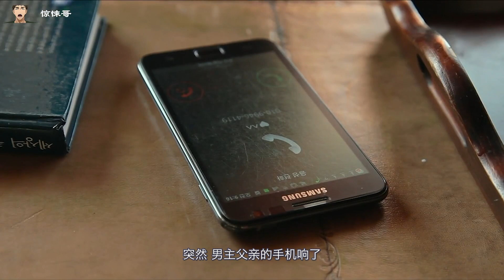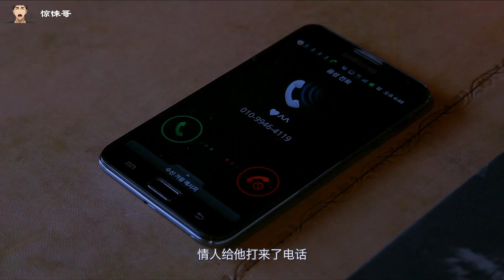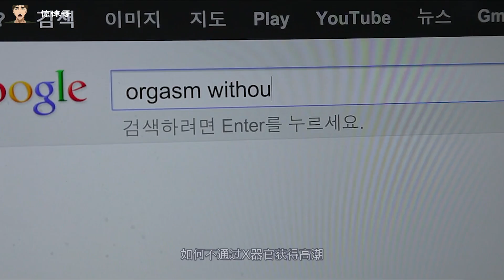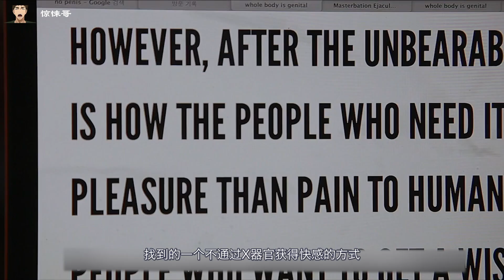金基德毀三觀：莫比乌斯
莫比乌斯 뫼비우스 (2013)